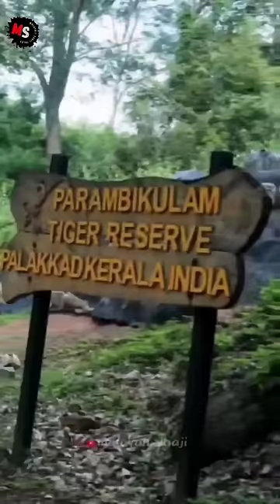ഒടുവിൽ 'അരികൊമ്പൻ' 🐘🍃സിനിമയാകുന്നു🎬arikomban